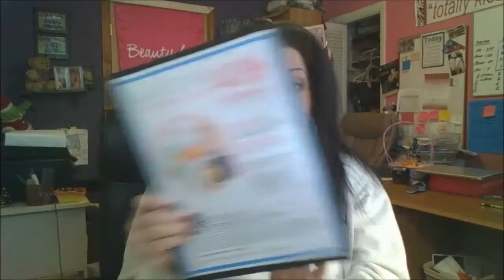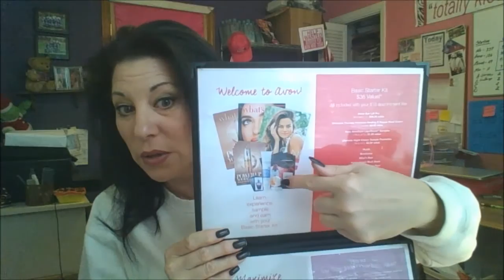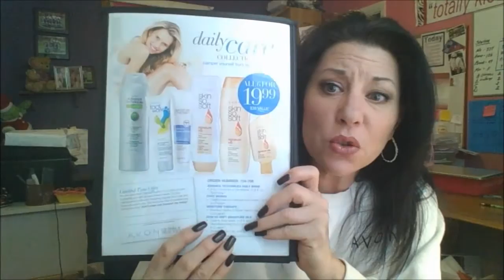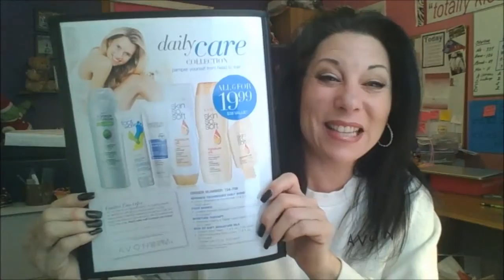WELCOME TO AVON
Welcome to the Avon Team!! Hope you find this video and many of my others helpful in this journey of starting your own Avon Business. Working from home is rewarding and takes time to build! Training is the key!!